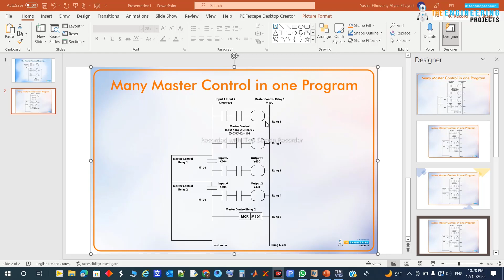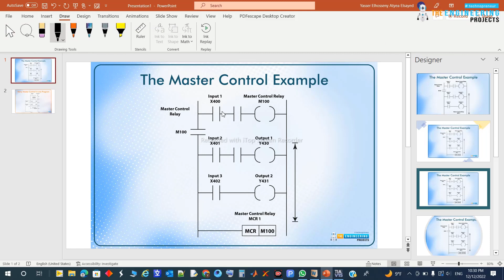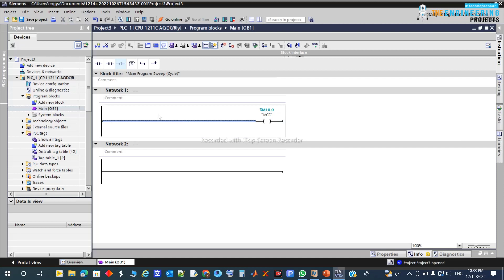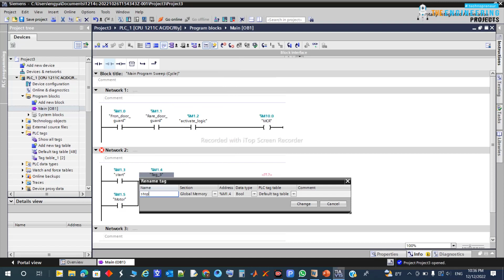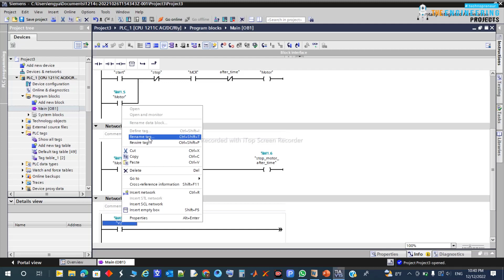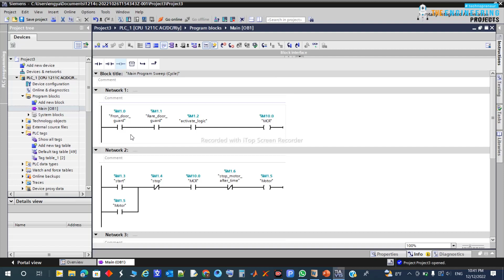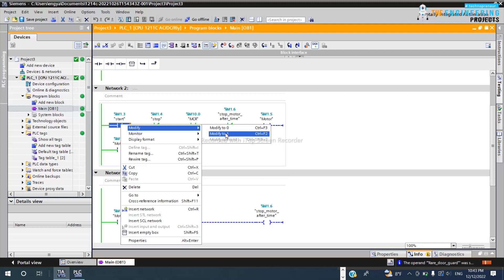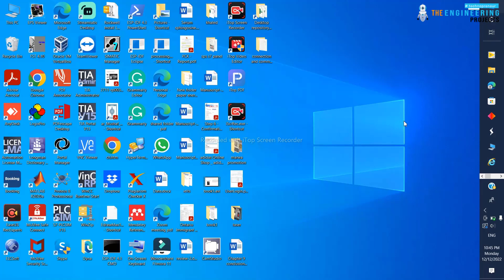Chapter 16: Master RESET Control in PLC Ladder Logic Programming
Moreover, you should also visit our:

Skype: theenggprojects